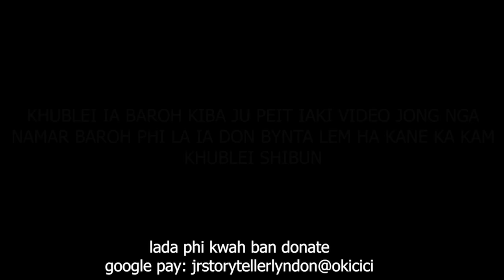ka sngi ba ar peit aiu ki paidbah ki leh nabynta ine I Kông na ka video 93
its been a long day